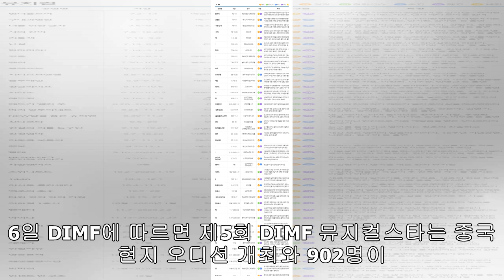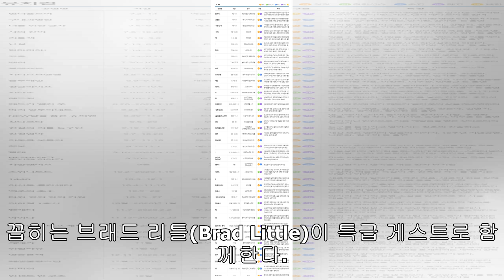2019 DIMF 뮤지컬스타 콘서트 13일 공연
제5회 DIMF 뮤지컬스타 경연 모습【대구=뉴시스】박준 기자 = 2019 DIMF 뮤지컬스타 콘서트가 오는 13일 오후 5시 대구오페라하우스에서 개최된다. 6일 DIMF에 따르면 제5회 DIMF 뮤지컬스타는 중국 현지 오디션 개최와 902명이라는 역대 최다 참가자 수, 3차까지 진행된 치열한 예선 등으로 많은 주목을 받았다. 2019 DIMF 뮤지컬스타 콘서트는 DIMF가 발굴한 차세대 뮤지컬스타에게 실전 무대 기회를 제공함과 동시에 관객에게 수준 높은 뮤지컬 갈라콘서트를 무료로 만날 수 있도록 한 행사이다.이번 콘서트는 총 2부로...